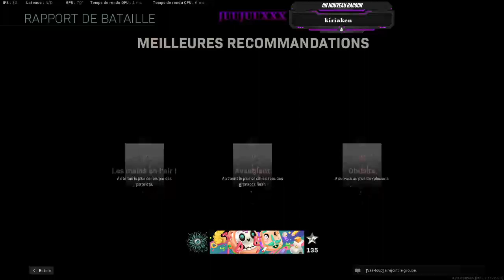FAISONS UN PEU D'ESCARMOUCHE AVEC VAA-LOUP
si vous aimez les musiques hésitez pas a aller les voir lâcher un pouce un commentaire le pack complet lol grâce a ces personnes on peut avoir de bonne musique a utiliser gratuitement sans problème

[FREE NO COPYRIGHT] " Ultra | Trap Type Beat/Rap Instrumental

🔥 Lets hit that 100k Goal! 👑

Like, Sub, and Comment for more beats and remixes!!

If you`re looking for any kind of new unique beats, we gladly inform you that our channel is a best for your needles.
We produce mostly hip hop, Trap, Rap but on any of your requirement we can properly answer with new genre ( Suggest in Comment)

FREE | Hard Trap Beat "Hyped" (Prod. PQNO)